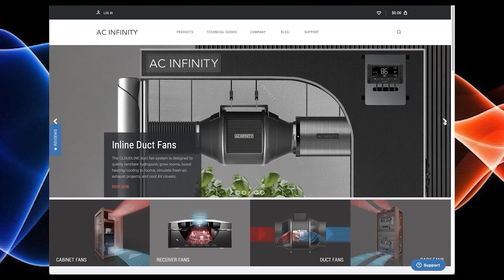Using Dew Point vs Relative Humidity When Drying Plants!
In this Garden Talk clip, David Sandelman talks about drying plants and the difference between dew point and relative humidity. What are your thoughts on this?